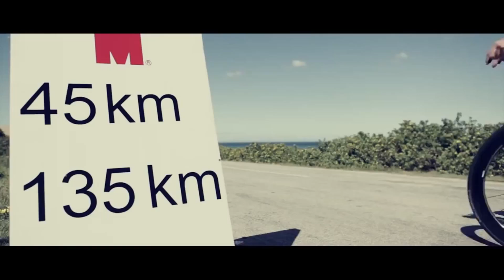Top 5 Ironman . Mixaficiones.com